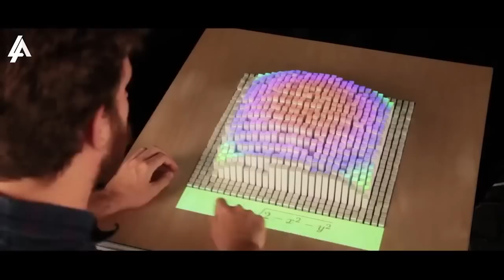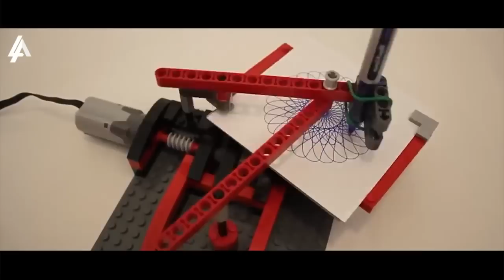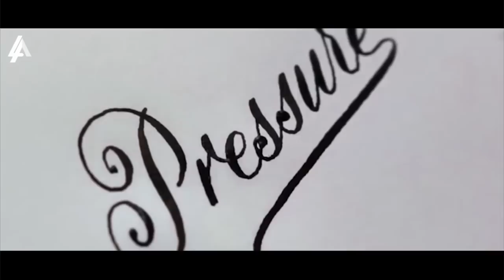The Most Satisfying Video In The World // El Vídeo Más Satisfactorio En El Mundo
SUBSCRIBETE

Syn Cole - Feel Good [NCSRelease]